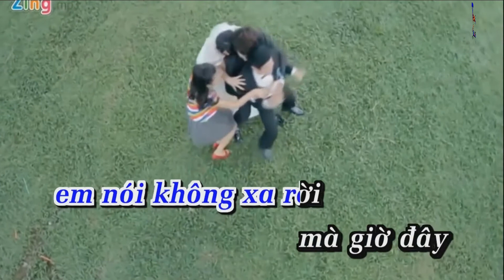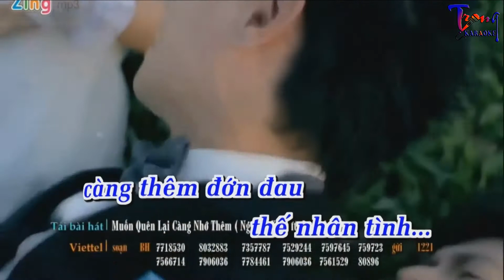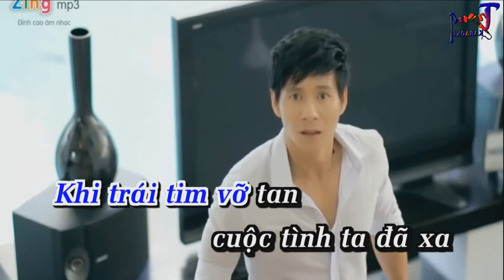2093-Không Yêu Thì Thôi-Lý Hải Karaoke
9 Nội dung có trong video sẽ không tránh khỏi sai sót hoặc vi phạm bản quyền, ... Mong quý vị thông cảm và thông báo trực tiếp với Admin qua hotline ☎ Phone - Zalo:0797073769, để chúng tôi kịp thời gỡ xuống và không làm ảnh hưởng đến tác phẩm của quý vị!
-Karaoke khong yeu thi thoi
-khong yeu thi thoi Karaoke